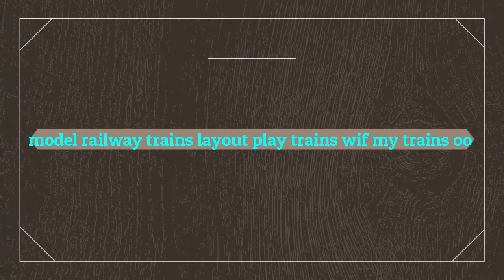model railway trains layout play trains wif my trains oo